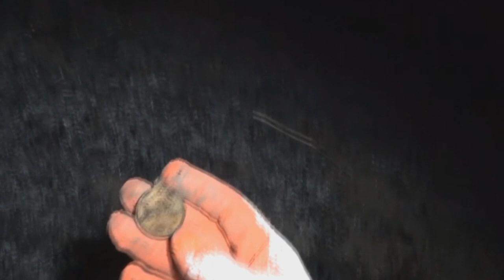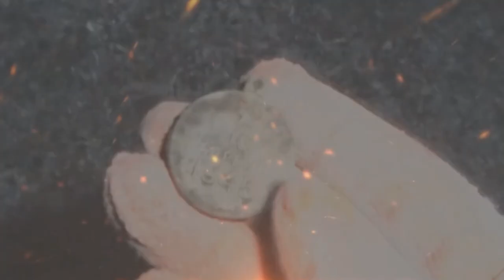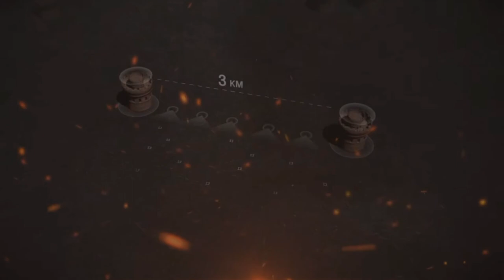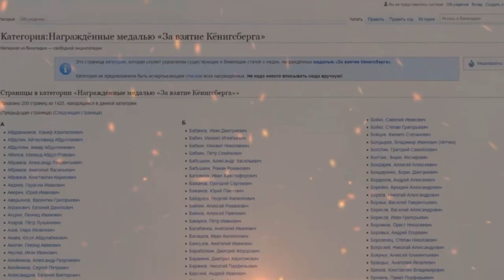Такое еще не находил, но знать ее историю обязан!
В мои края ВОВ не дошла, но находки той эпох встречаются в виде трофеев и наград. Вот и в этой экспедиции повезло, нашли  медаль о которой должен знать каждый! Надеюсь видео вам понравилось! Если да, то пишите комментарии, мотивации не помешает.